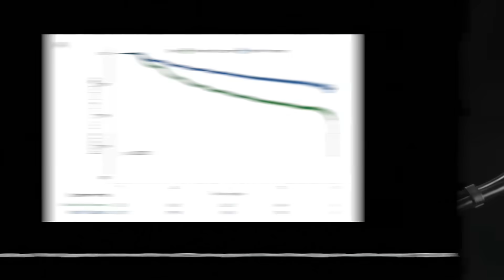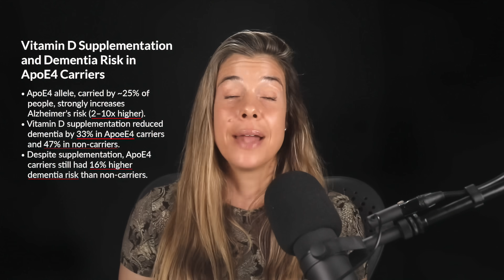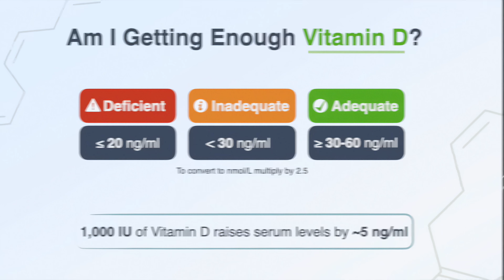This 1 Vitamin Could Cut Your Dementia Risk By 40% (latest research)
In this video, Rhonda Patrick discusses:

• Why vitamin D is much more than "just a vitamin"
• How common is vitamin D deficiency?
• Can vitamin D actually reduce your dementia risk?
• Why women may benefit most from vitamin D
• Does the form of vitamin D matter?
• How much vitamin D should you supplement with?

Read the FoundMyFitness Vitamin D topic page for a deeper dive into the science: